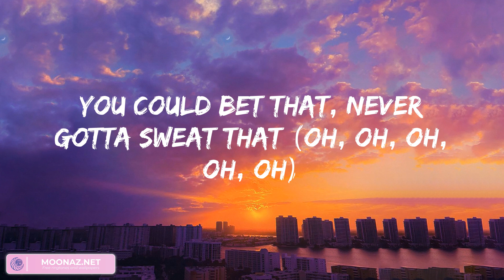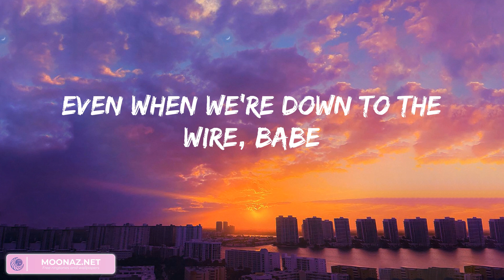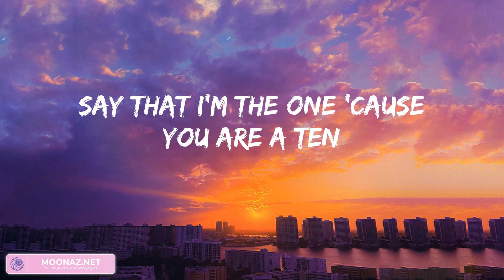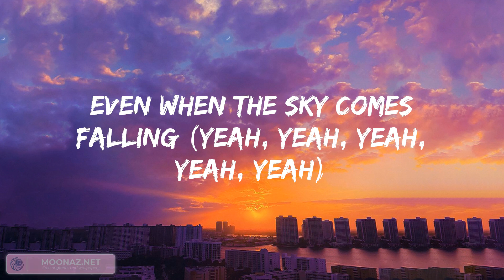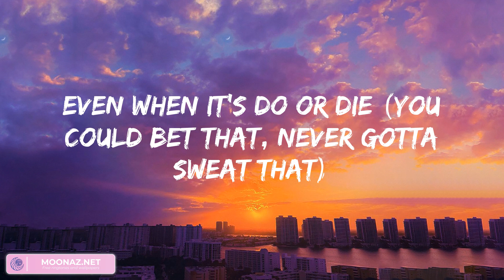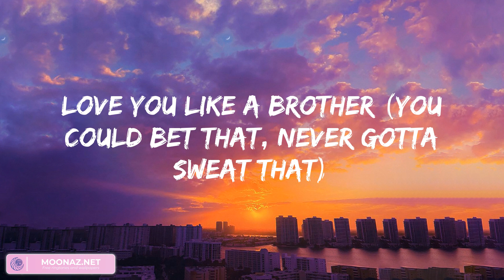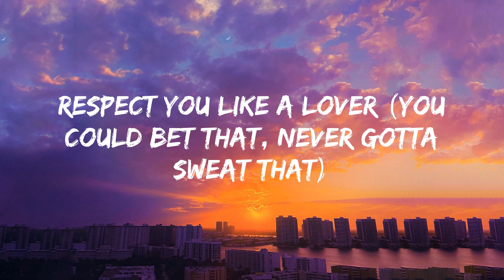Miguel - Sure Thing, Rewrite The Stars, Closer,... (Mix)